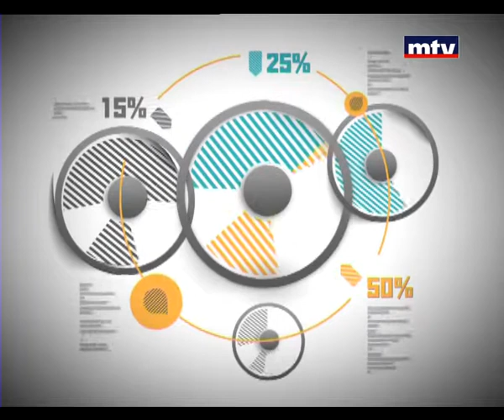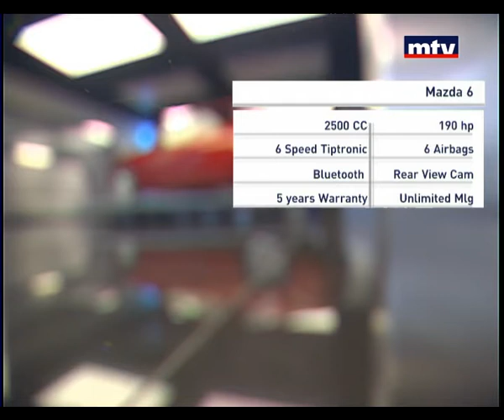Auto Focus - Mazda 6 - 03/06/2014